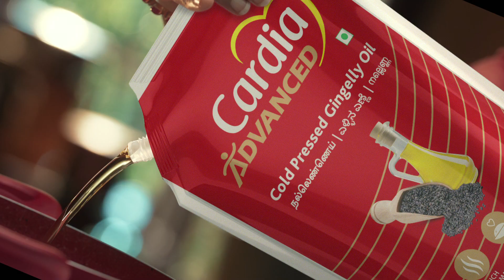Cardia Sema Smart Idea!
Cardia Advanced Cold Pressed Gingelly Oil is extracted using karupatti that helps to preserve the taste and aroma. It is also now packed in an easily usable stout pack.